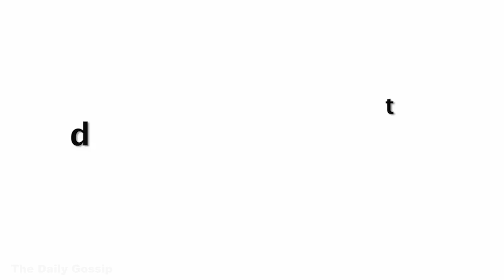Kajol Live MASTI On Instagram | Ajay Devgan Playing With Son Yug In Garden